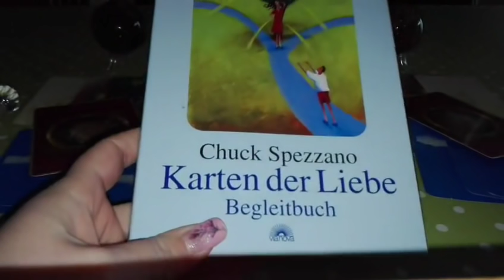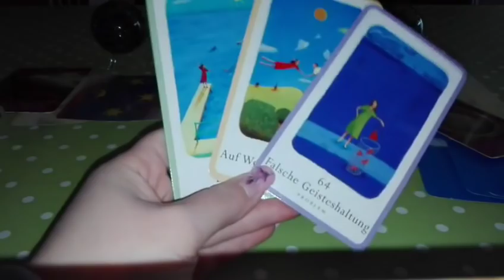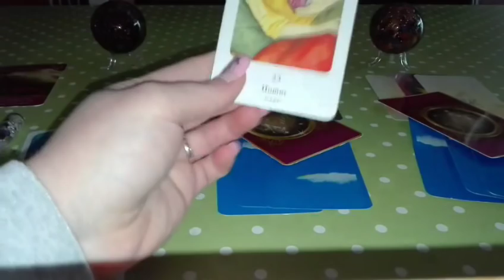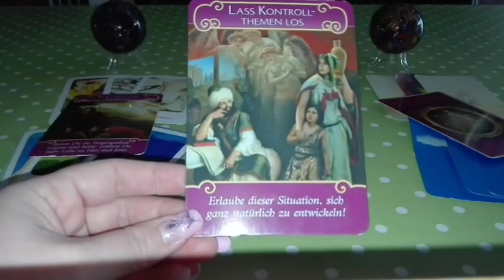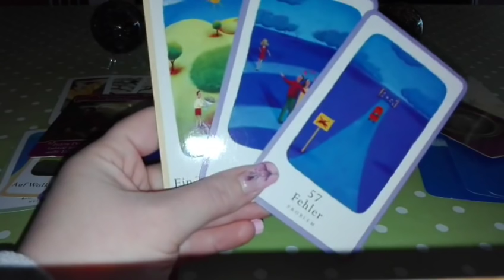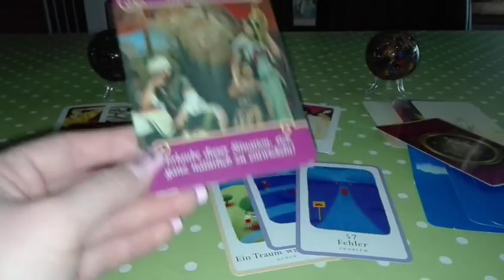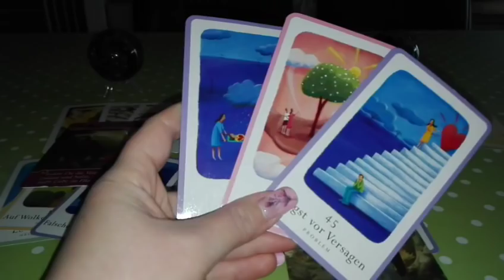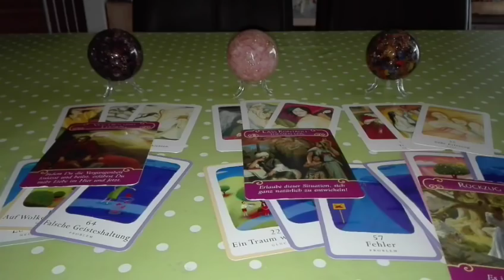Liebesvorschau Dezember 2017 : WUNSCHPARTNER, SINGLES und PARTNERSCHAFT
Dualseelen Facebook Fanseite: Dualseelen Hilfe Anja Triebl

Dualseelen Facebook Gruppe: Dualseelen Sprechstunde

Karten der Liebe:

Karten der Partnerschaft:

Engel der Liebe Orakel: